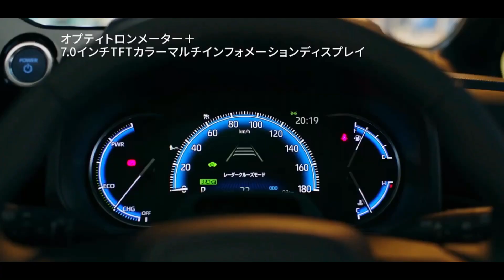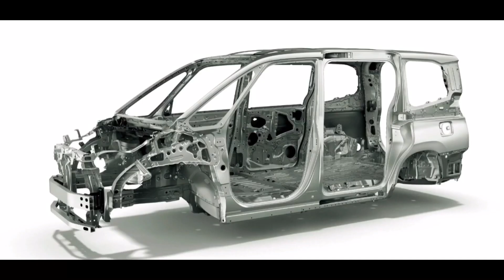Toyota Noah & Voxy 2022 Rilis Di Jepang! Ini Spesifikasi Lengkapnya!!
Toyota Noah dan Voxy baru saja rilis di Jepang dengan perombakan full
Mengingat usia Noah dan Voxy generasi sebelumnya sudah cukup lama pasca diperkenalkan pada 2014 silam
Jadi jangan heran kalau ada perubahan total pada seluruh wujud duo MPV boxy tersebut
Seperti sketsa desain yang sudah banyak beredar sebelumnya, wujud asli mobil ini menunjukkan perubahan yang cukup radikal
Utamanya pada fascia depan yang terlihat jauh lebih agresif ketimbang model lamanya
Siluet bodi yang serba mengkotak masih dipertahankan Toyota
nah untuk ubahan lainnya kira-kira apa saja? simak video ini sampai habis!